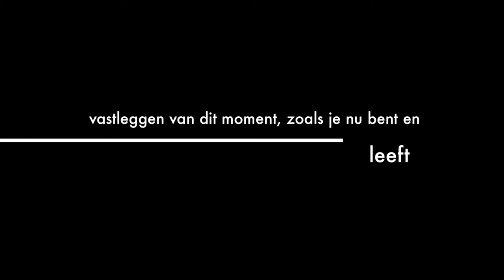Familiefotografie Fotostudio27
Fotostudio 27 ook voor gezin en familie, dit is het moment om jezelf en je gezin op een bijzondere manier vast te laten leggen. Kijk eens op